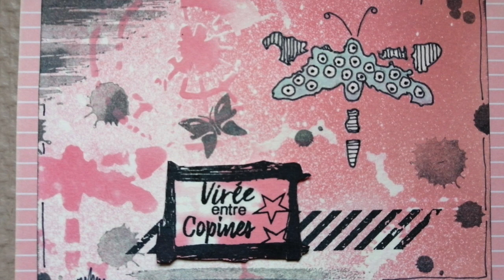Astuce Pochoir #4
Cette vidéo traite d'une astuce pochoir + eau de Javel